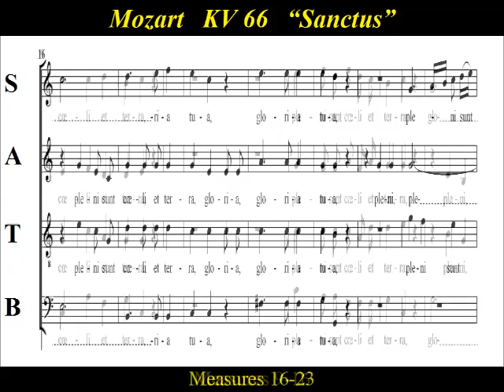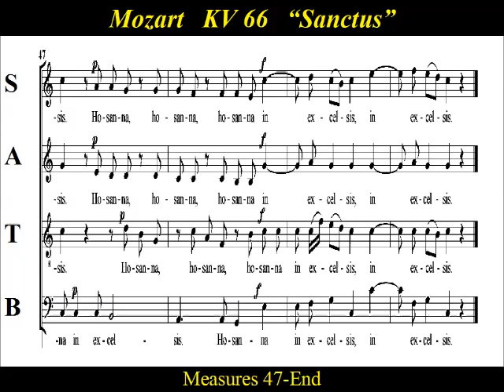Mozart - Dominicus Mass - KV 66 - 4 Sanctus - Soprano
Soprano Choir Practice:   “Sanctus” from Mozart’s  “Mass in C major”, KV66 ,  “Dominicus Mass”  Composed by  Mozart in 1769, scored for SATB soloists and choir, the mass is classified as a missa solemnis.  Mozart composed the mass for the ordination of Cajetan Hagenauer,  at  St Peter's Abbey Salzburg  in 1769,  who took the name Pater Dominicus.